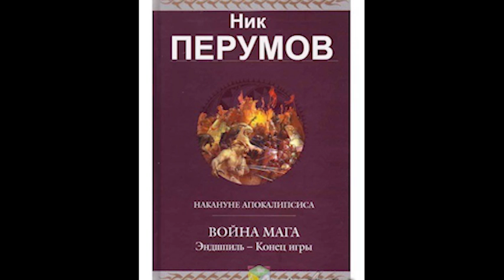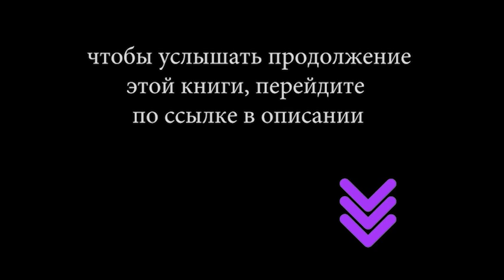Ник Перумов Эндшпиль Война мага 3 Летописи Разлома 5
Ещё недавно злейшие враги, воевавшие друг против друга у Чёрной Башни, некромант Неясыть и инквизитор Этлау оказываются по одну сторону баррикад в борьбе за Аркин, Святой город.
Им приходится на время забыть прошлые разногласия и объединиться против нашествия Империи Клешней, иначе может не оказаться ни правых, ни виноватых.
Спасать Эвиал им помогают маги Ордосской Академии и Волшебный Двор, Клара Хюммель, Сильвия и Динтра, а также непримиримые соперники – эльфы Нарна и Вечного леса. Только вместе они могут отстоять само существование жизни…